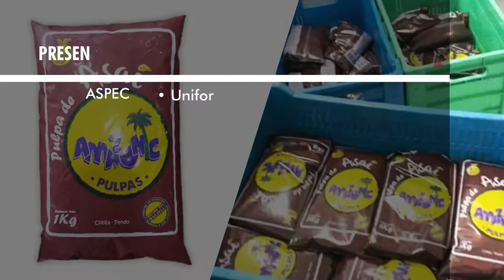Bolivia para el Mundo - "Amazonic Pulpas"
De BOLIVIA PARA EL MUNDO presentamos a: Amazonic Pulpas: Producto obtenido a partir de frutas sanas maduras y frescas
de la palmera Euterpe Precatoria (Nativa de la Amazonia Boliviana). Procesado bajo condiciones de Buenas Prácticas de
Manufactura e inocuidad alimentaria.
Empresa que participará en la primera Feria Internacional 🇧🇴 Boliviaparaelmundo 🇧🇴 organizado por la Agencia de Cooperación Internacional del Japón JICA Bolivia y la Cámara de Exportadores de La Paz Camex Eventos
Dale tu apoyo a esta empresa orgullosamente boliviana 🇧🇴💪